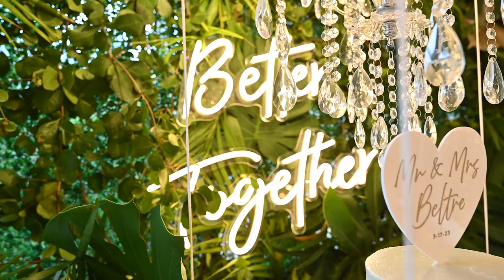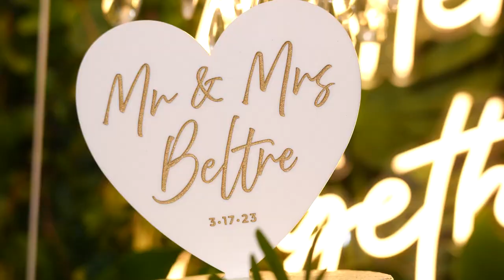Gorgeous destination wedding at Kukua Punta Cana, Alexis & Jose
Beautiful Caribbean Wedding at Kukua Restaurant in Punta Cana, Dominican Republic. Alexis and Jose tied the knot on a sunny day at the Kukua beach with a beautiful ceremony and amazing fireworks show at the end while guests enjoyed time dancing and enjoying tropical cocktails and delicious food prepared by Kukua's team. This tropical chic wedding is a sheer delight, and we've just love to share it with you!